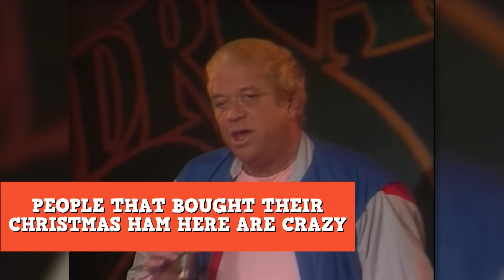People That Bought Their Christmas Ham Here Are Crazy | James Gregory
Comedian James Gregory on buying Christmas ham…

See James Gregory live on Tour!